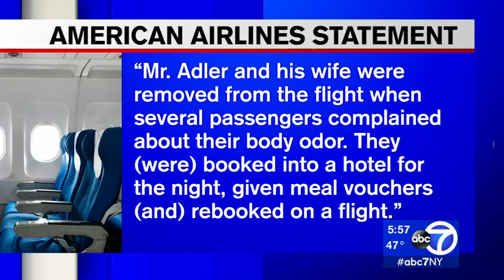Family kicked off American Airlines flight after passengers complain about body odor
A Detroit family claims they were kicked off an American Airlines flight after passengers complained about their body odor.

Yossi Adler, his wife Jennie and their baby were wrapping up their vacation in Miami and heading back home to Detroit Wednesday night when they were escorted off their flight.

NEW HERE? –